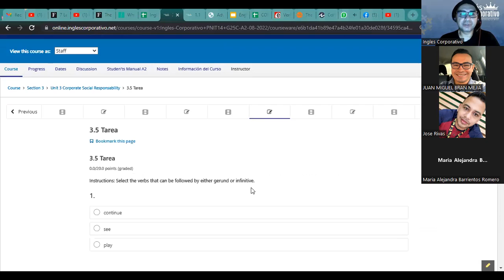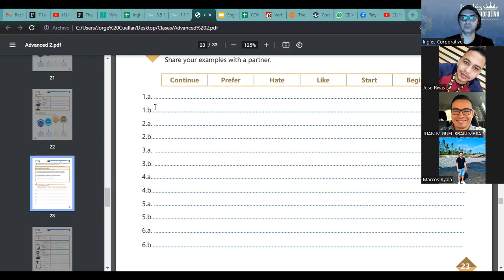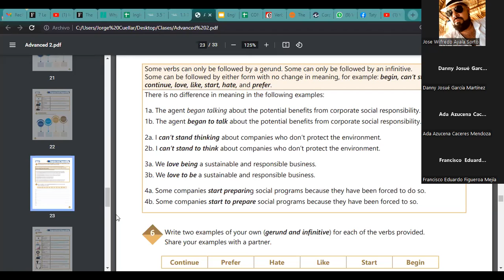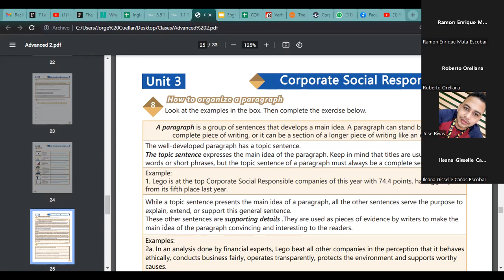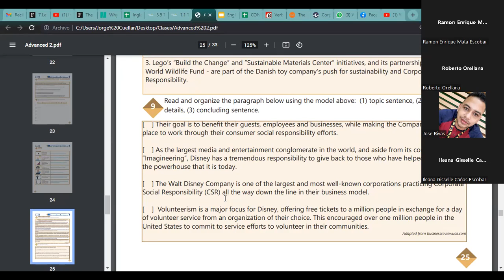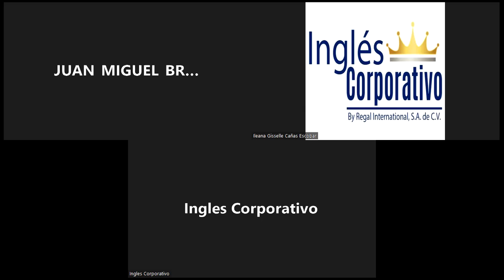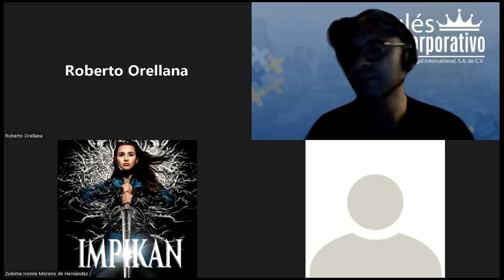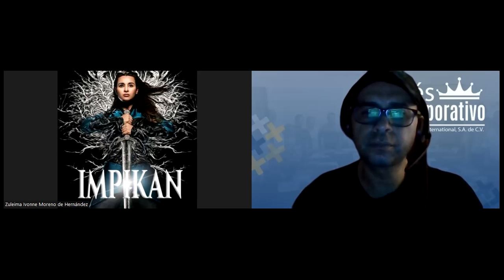Inglés Corporativo- 30-9-2022 Explain the objective of Corporate Social Responsability